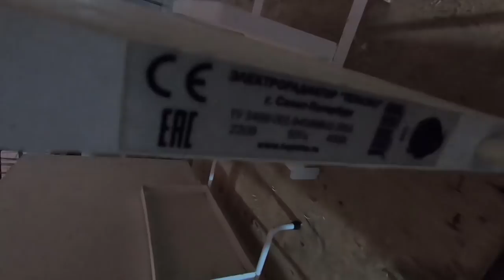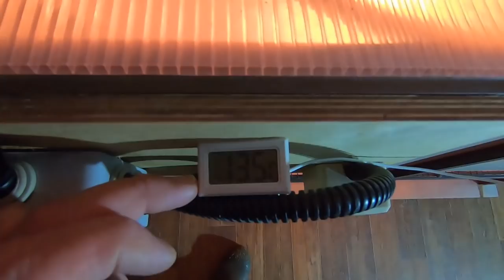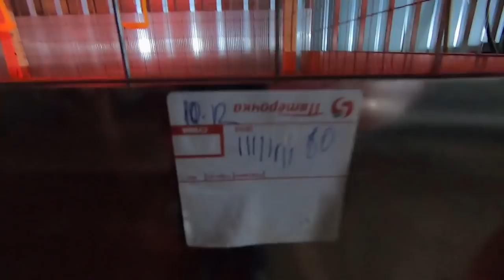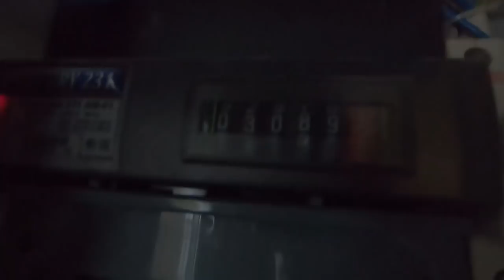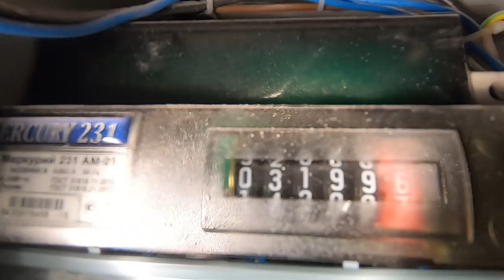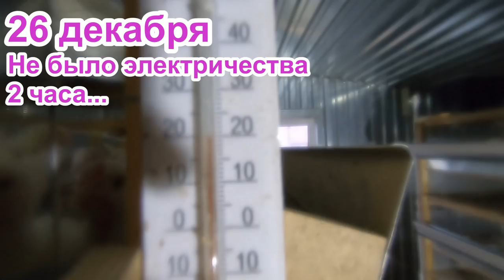Расходы на отопление бройлеров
Расходы на отопление бройлеров насущный момент, увеличивающий себестоимость бройлера в межсезонье и зимой. Затраты на электроэнергию для обогрева и освещения птичника. Покажем во сколько нам обходится обогрев бройлерного курятника